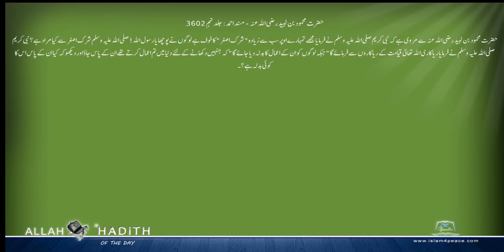حضرت محمود بن لبید رضی اللہ عنہ کی مرویات Musnad Ahmed Urdu مسند احمد اردو